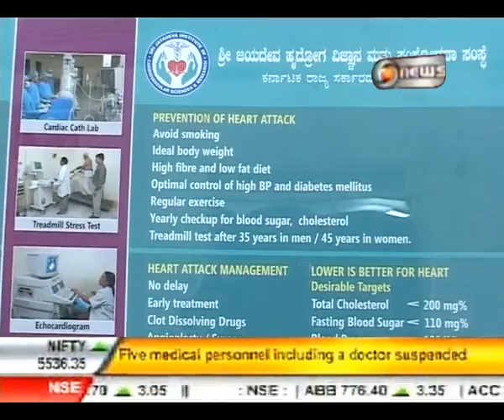Jaya Deva Hospital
Coverage of Jaya Deva